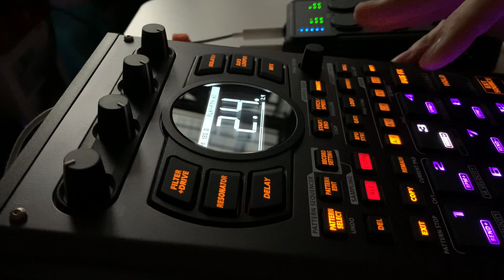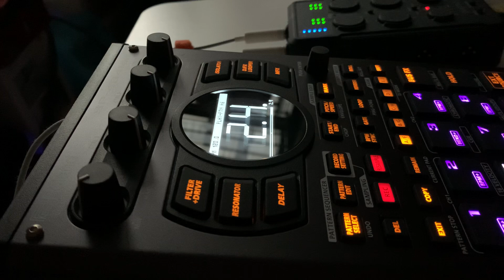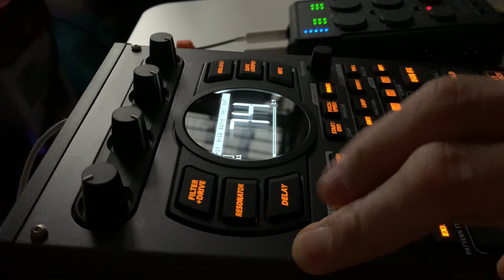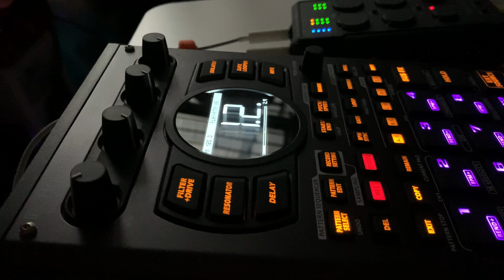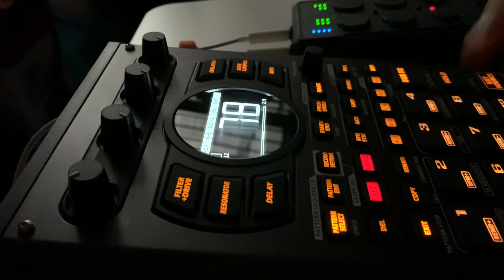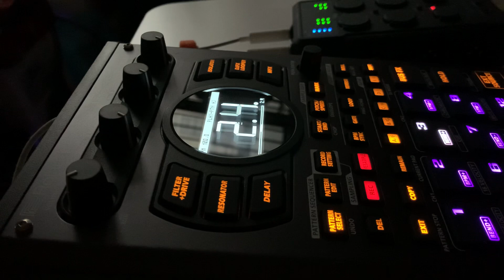Waking Up The Evening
Grooving on my SP404Mkii in a cafe this afternoon.  Let's have fun!